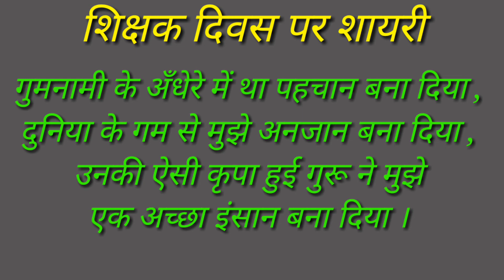शिक्षक दिवस पर शायरी | शिक्षक दिवस 2019 | happy teachers day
this video, we have searched and collected poetry for best to best teachars.  Like the poetry of this video, like the video and share it further and send this poetry to your teacher and increase your impression.